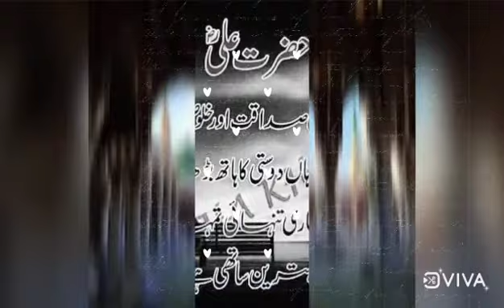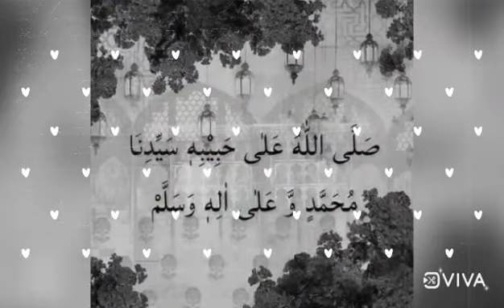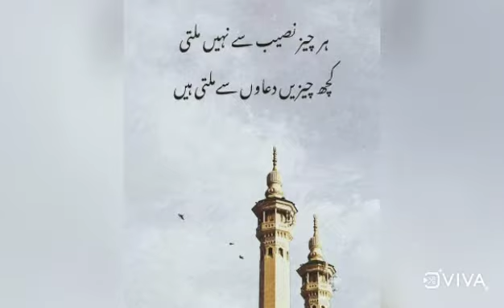new naat moula ya sali waslim owais Raza qadri ! naat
zubane naat